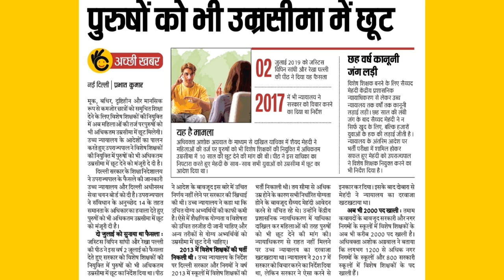DSSSB खुशखबरी//आयु सीमा में होगा बदलाव//LG साहब ने दी मंजूरी//PRT, TGT, PGT में जल्द।